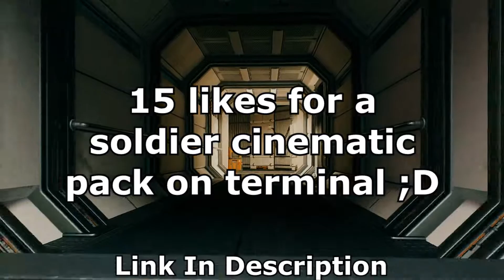FREE Terminal Cinematic Pack | Infinite Warfare | READ DESC | HD 60 FPS Disable Resample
Hello ladies and gentlefrogs, It's xamk epic here bringing you another cinematic pack. Today we have terminal on infinite warfare. There are 15 high quality cinematics in this pack great for videos, montages, E.T.C. If I get 15 likes on this video, I'll do a soldier cinematic pack for this map. Seeing ratings and comments WILL continue this series otherwise I wont be motivated. so If you would like more please leave a like, subscribe and coment what map you'd like next. I will do ALL maps if I get support on these videos.

Terminal Cinematics: (Leave A Like For More Cinematic Packs)